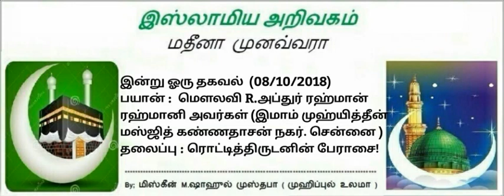442 - ரொட்டித்திருடனின் பேராசை!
இன்று ஓரு தகவல்  (08/10/2018)
பயான் :  மெளலவி R.அப்துர் ரஹ்மான்
ரஹ்மானி அவர்கள் (இமாம் முஹ்யித்தீன்
மஸ்ஜித் கண்ணதாசன் நகர். சென்னை )
தலைப்பு : ரொட்டித்திருடனின் பேராசை!